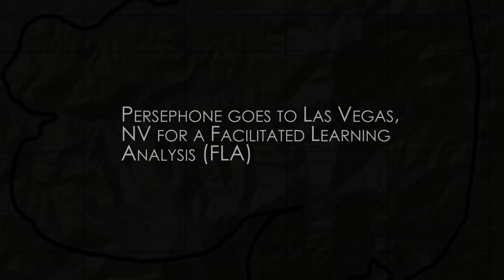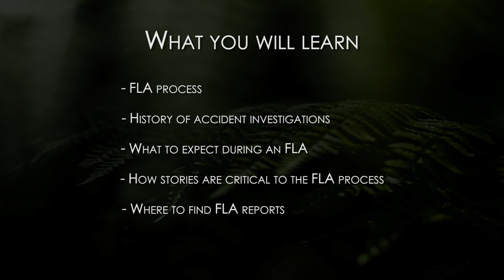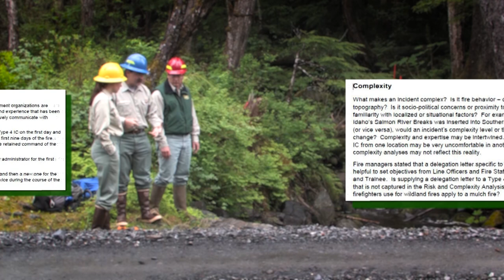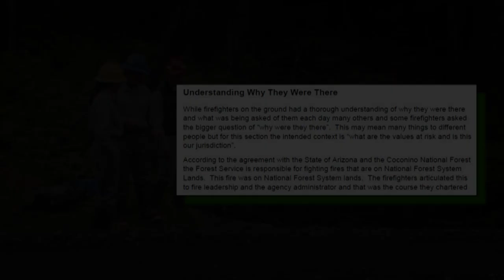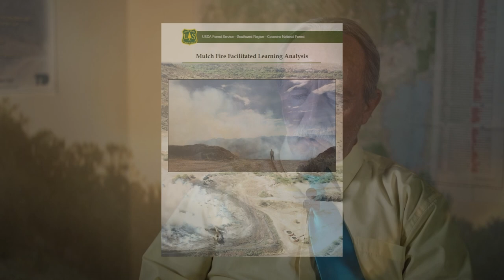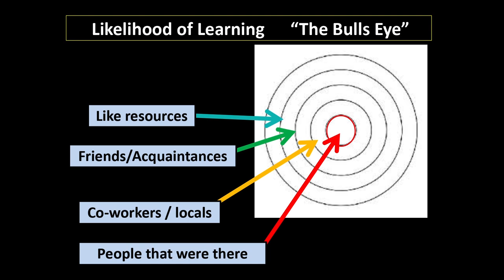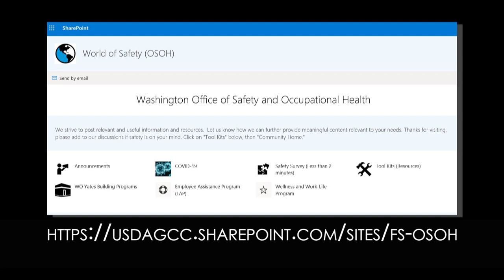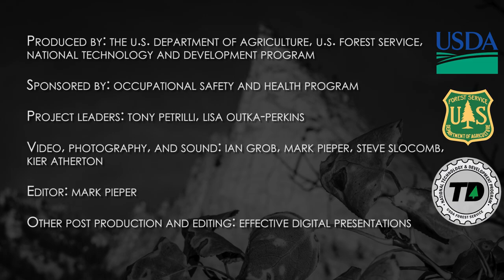Facilitated Learning Analysis: An Introduction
This video introduces the Facilitated Learning Analysis (FLA) history, key concepts and processes which is used to review many accidents and incidents. The video is intended to relieve the concerns and fears of employees and supervisors who need to participate in an FLA as well as to educate all firefighters on how FLAs are used for sharing lessons learned. The video was produced by the USFS National Technology and Development Program – Missoula.